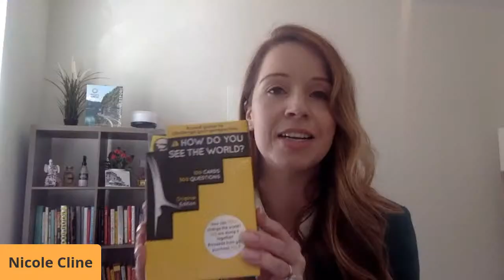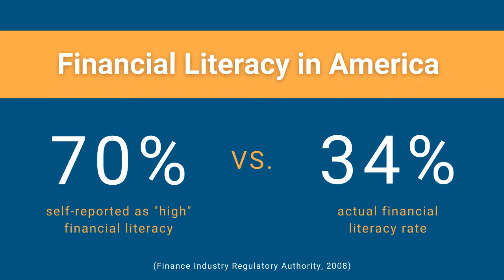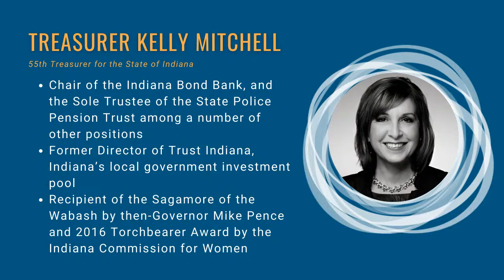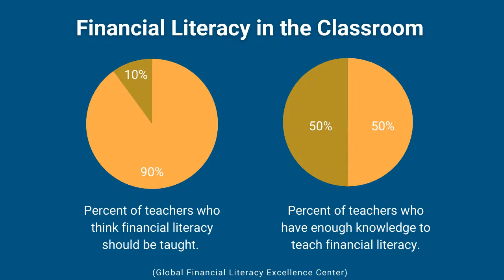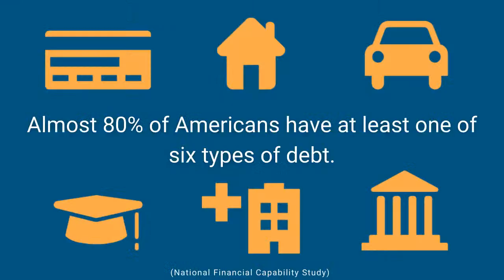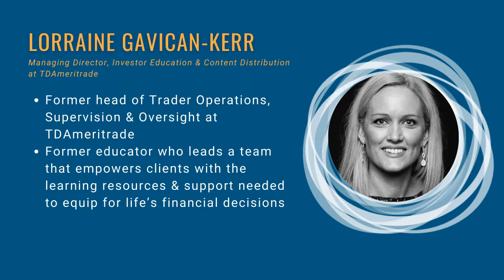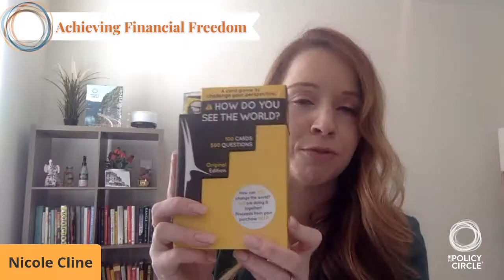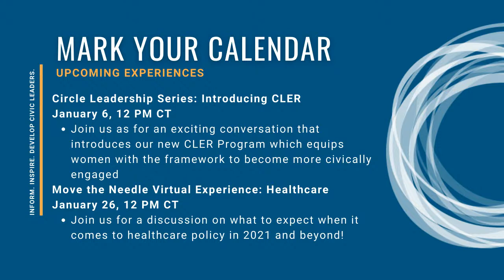Move the Needle Virtual Program: Achieving Financial Freedom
Did you know that almost 80% of Americans have at least one of six types of debt, including credit card balances, mortgages, auto loans, student loans, unpaid medical bills, or non-bank loans such as those from the government or payday loans. What is financial literacy and how can each of us achieve financial freedom?

During this Move the Needle Virtual Experience, attendees will learn the essentials to better understanding and managing their finances from industry experts. Scott Niederjohn, Ph.D., Lakeland University, and Loraine Gavican, TDAMeritrade, will share tips and best practices to build a stable foundation of money management skills – vital knowledge for everyone to thrive as a citizen in today’s economy. Because if we as citizens are not financially responsible, how can we hold our elected officials accountable to manage public finances?